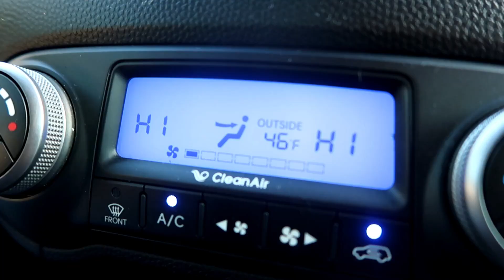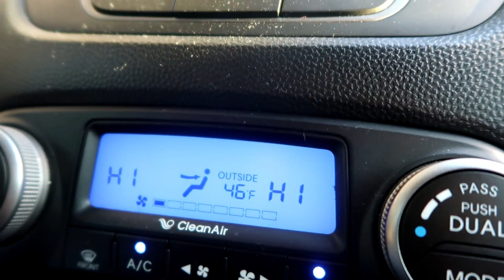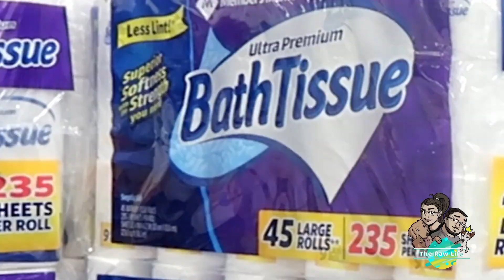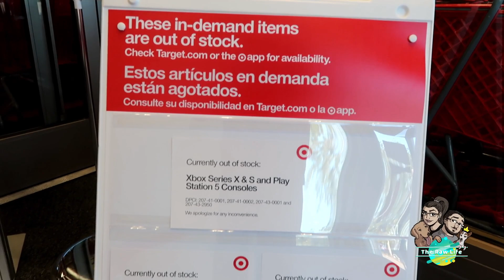♿Disability Shopping Hours🕟 - 🦠Pandemic Hitting Florida Hard👊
💚Hey Guys! Were back for your entertainment📺. We have been staying at home much more often because of this virus and we decided why not get back into vlogging and entertain you guys while this pandemic settles down. We do have a lot of things to catch you guys up on